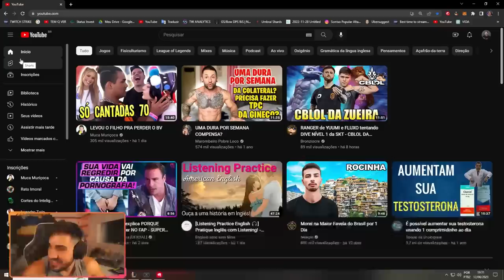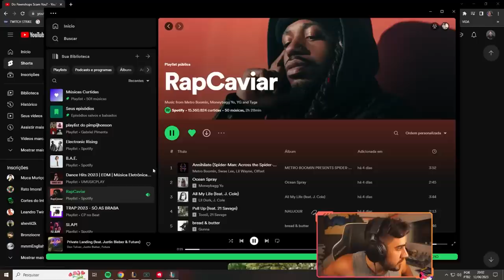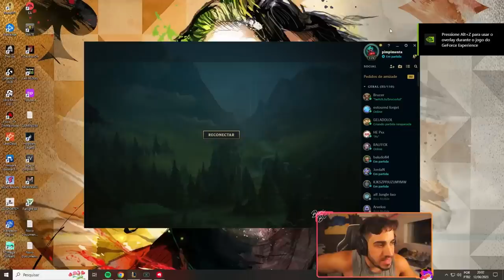ESSA PARTIDA FOI FACIL!(DEPOIS DOS 10 MINUTOS)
📸 Canal 2 do Pimpimenta: @PimpimentaClipes

🎬 Thumbnail:Ryox/Okamistudio